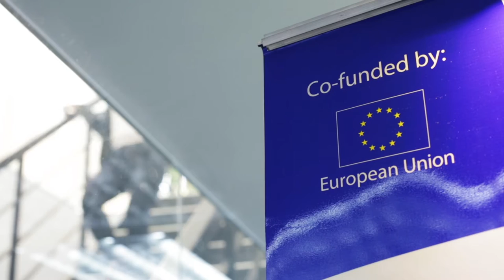EUROPEAN UNION HELPDESK, South East Asia - Expand business to the region. Vietnam Filmproduction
OFFSHORE MEDIA PRODUCTIONS - PETER SCHEID FILM & PHOTOGRAPHY Ltd. - FILM/VIDEO PRODUCTION IN VIETNAM, MYANMAR, BRUNEI, PAPUA NEW GUINEA, EAST TIMOR and beyond.
4K Sony PXW FS7 and FS5, DJI Phantom 4 drones - Fully equipped accredited film crew, dop, cameraman based in district 1, Ho Chi Minh City, drone pilot, videographer Vietnam.

We film and produce for documentary, reportage, corporate film and TVC in Asia Pacific, Oceania and Africa. Aerial cameraman in Ho Chi Minh City, Vietnam.

CERTIFICATES / ACCREDITATION:

BOSIET
HUET
OPITO TSbB
OFFSHORE MEDICAL

Camera & production Peter Scheid Film

Copyright